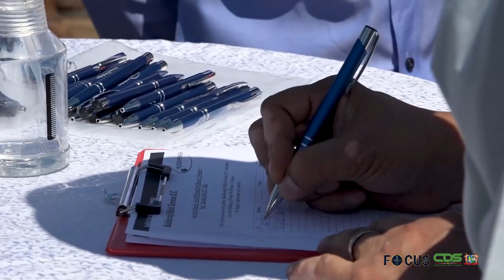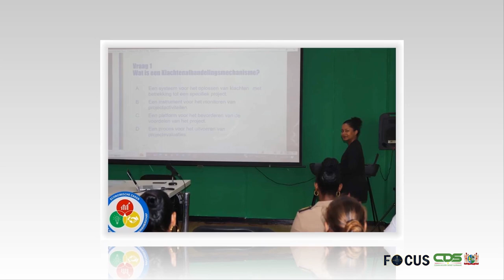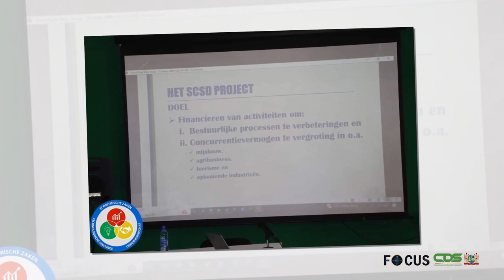FOCUS AFLEVERING 1061, DD 12 JULI 2023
In Focus aflevering 1061 worden de volgende onderwerpen belicht:
- RvC en directie EBS bespreken bedrijfsvoering met president
- Regering voorstander van optimale en duurzame watervoorziening
- Ministerie van EZ belicht GRM-klachtenafhandelingssysteem
- LVV bezandt wegen Taniproject in Commewijne